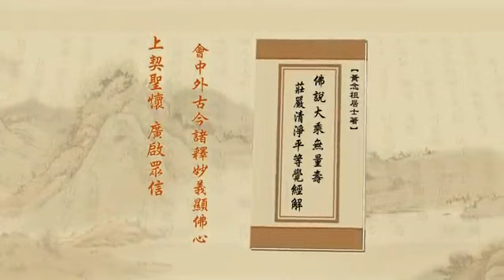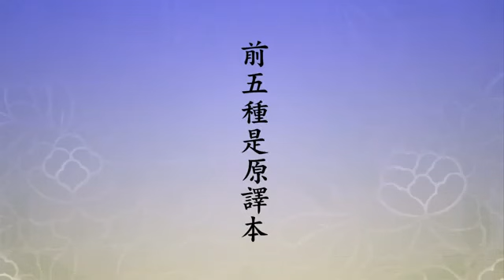淨空老法師:淨土大經解演義（第六集） {版本流通*鏈接文稿覩版}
~檔名：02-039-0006，容量：202MB-全600集*(二零一零年四月份)

"淨土大經解演義（第六集）"
{以下*有文字稿~細讀先覩版鏈接網}：~